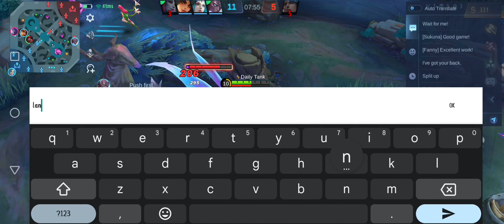MINOTAUR JUNGLE IS BACK? | INSANE SPELL VAMP | TOP GLOBAL | BEST BUILD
Welcome To Daily Tank TV Channel Mobile Legend Bang Bang 2022 & 2023 is Multi Player Online Battle Arena (MOBA) video game produced by moontoon.

Daily Tank TV

My Video is Always Ranked Game not classic nor scripted.

This is my ML ID 10613526
Server : 3016

Im Always Uploading When I Have Time To Content.